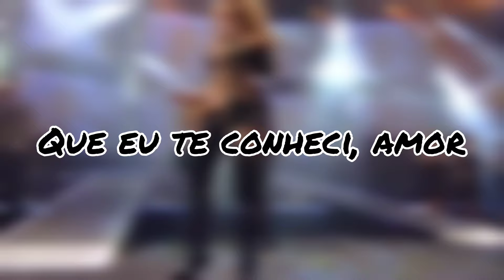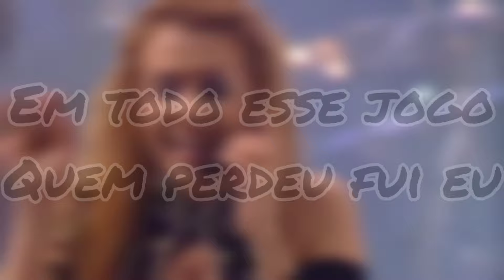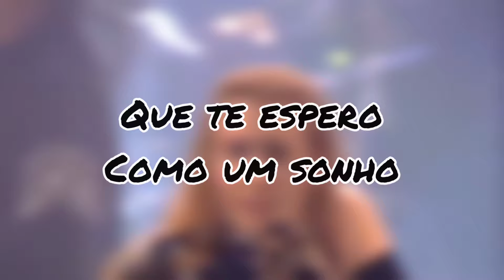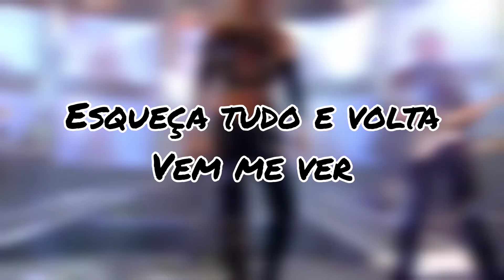Passe de mágica | Karaokê | Banda Calypso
Bem vindo(a) ao Cantando Calypso, aqui você encontra karaokês de diversos sucessos da rainha do bate cabelo (Joelma)!